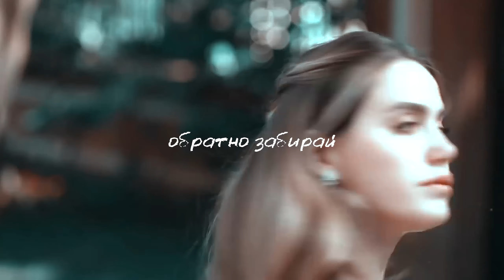► Поговори со мной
▶Song: Ханна- Поговори со мной
▶Program: SVP14